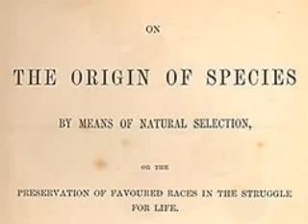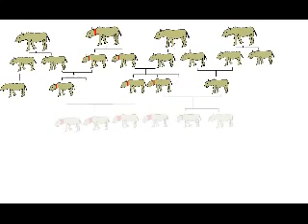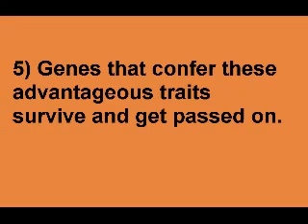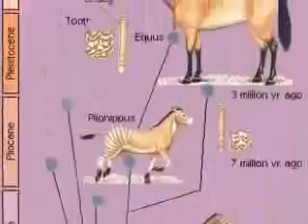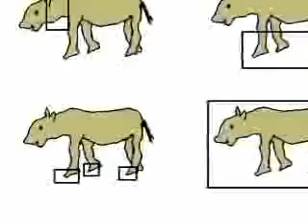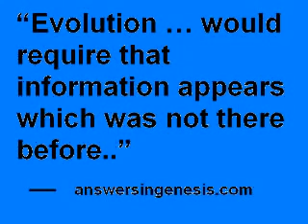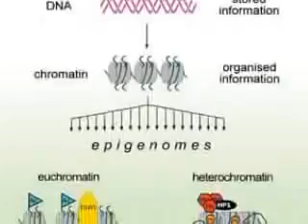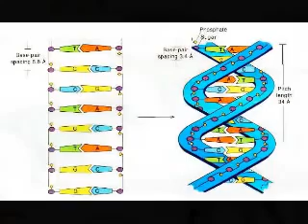Vysvetlené jednoducho: Prirodzený výber (SK titulky)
Cieľom tohto videa je jednoducho a zrozumiteľne vysvetliť koncept prirodzeného výberu. Povinné pozeranie pre každého, kto teórii evolúcie nerozumie a čuduje sa, prečo ju vyučujeme v škole.